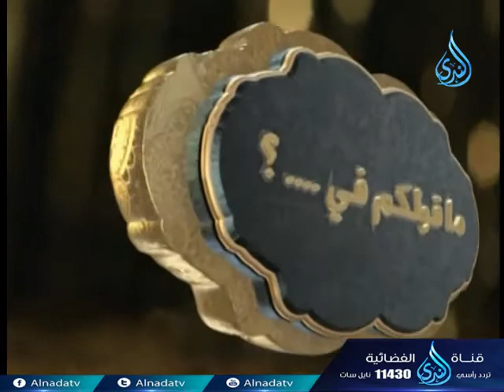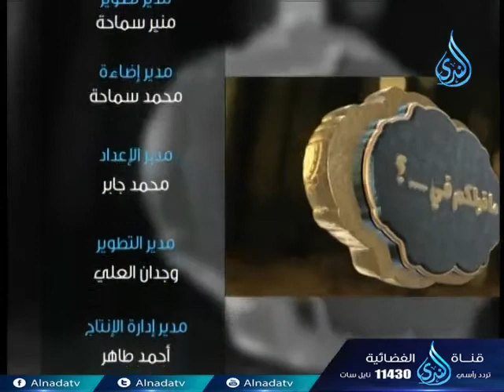أهل الذكر | الشيخ شعبان درويش في ضيافة أ. أحمد نصر 2-10-2017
أهل الذكر | الشيخ شعبان درويش في ضيافة أ. أحمد نصر 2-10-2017 تقدر تكون إيجابي لو أعجبك المقطع وتعمل اعجاب 👍 وأعادة نشر📢  ويا سلام لو تعمل تعليق ✉